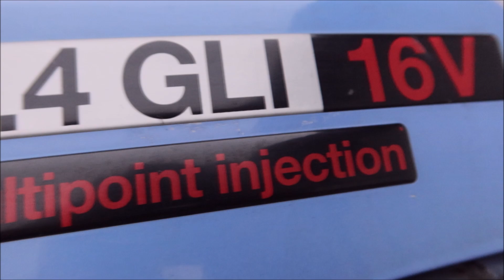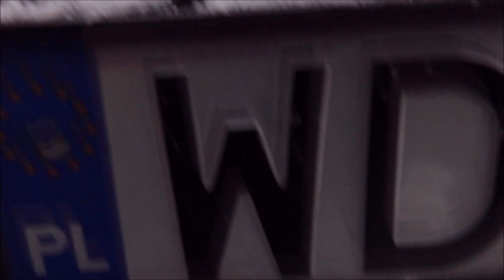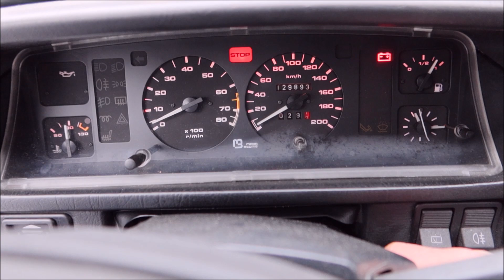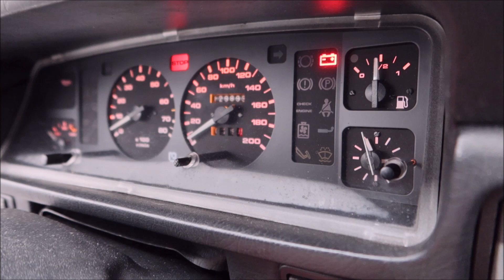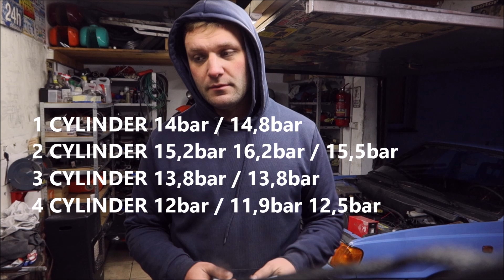Płukanka silnika LIQUI MOLY - Problem z kompresją! Czy płukanka uratuje silnik? Polonez Rover TEST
Testujemy popularną płukankę w silniku który ma problem z kompresją. Czy płukanka poradzi sobie z zapieczonymi pierścieniami? Czy może rozszczelni silnik? Płuczemy silnik, mierzymy kompresję i... pijemy browar :) Zapraszamy!